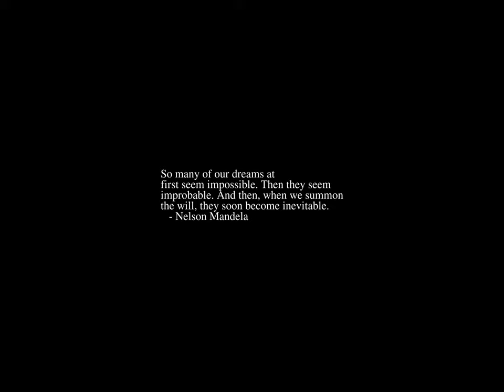Sunrise Time-lapse: Monday, November 21, 2022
On this day:
   World Day of Remembrance for Road Traffic Victims
   World Television Day
   Announcement of 18 1/2 minute gap on Watergate tape, 1973
   Birmingham Pub Bombings by the IRA kill 21 people, 1974
   Henry Purcell dies, 1695

Today's random fortune, quote, or snark:
You love your home and want it to be beautiful.